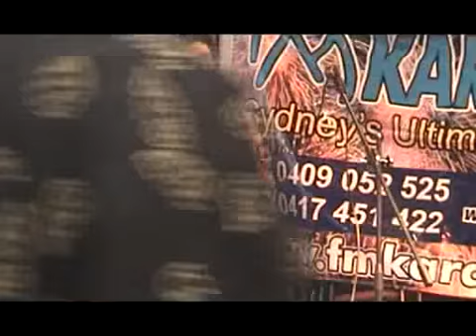All my friends are getting married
Ambrose singing the Sky Hoos classic